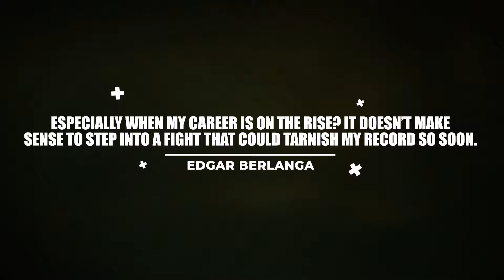3MIN AGO! Canelo VS Berlanga FACE 2 FACE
3MIN AGO! Canelo VS Berlanga FACE 2 FACE